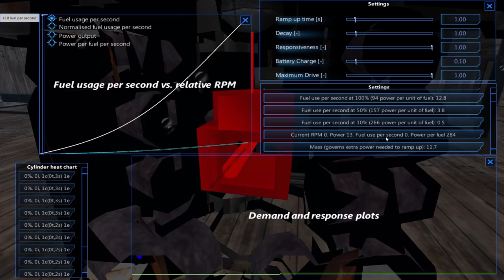From the Depths:S4 1 - *Special* Pre-Campaign Stream (Shrine of Pontus)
** Check below for links to my Workshop items! **

From the Depths challenges you to build and command vehicles of your own design, from submarines to airships, in a quest to conquer a sunken world!

Check the about page for additional information, and my e-mail